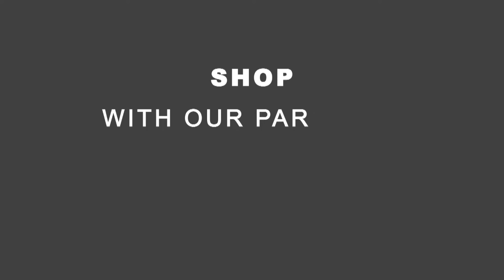Migori Youth FC fan's message to fellow supporters of the club | Betika NSL